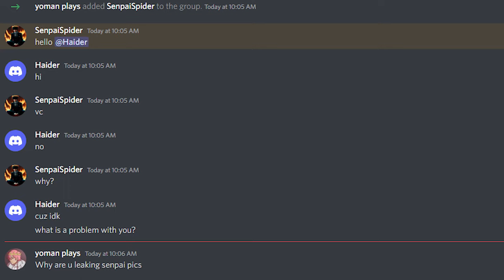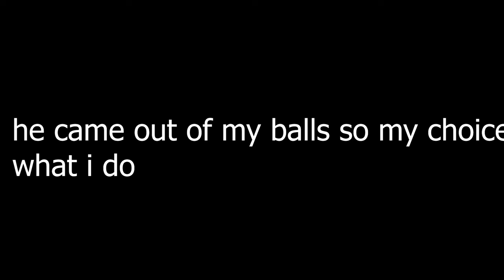Hello Senpai Spidy | Face Reveal